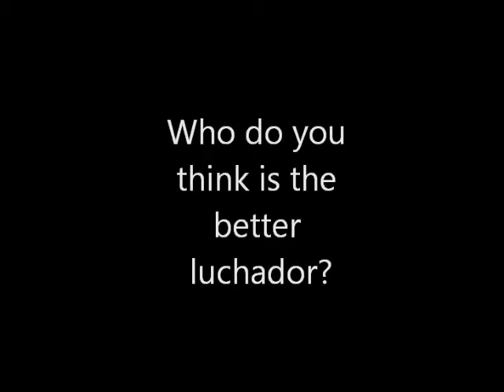El Greengo meets Sin Caca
Jack Sprice walks in on El Greengo Loco and Sin Caca